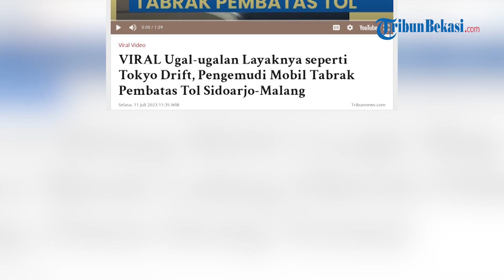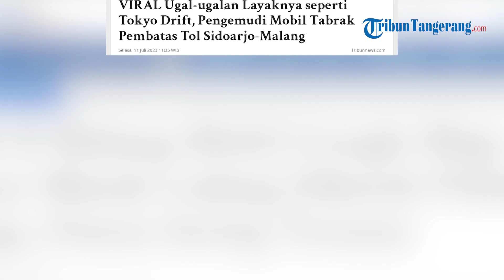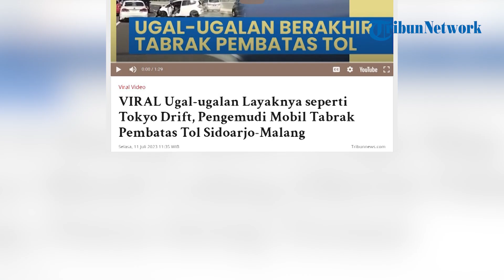Detik-Detik Honda Jazz Ugal-ugalan Tabrak Pembatas Jalan Tol Sidoarjo-Malang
WARTAKOTALIVE.COM - Aksi ugal-ugalan dilakukan oleh pengemudi Jazz berwarna putih di ruas tol Sidoarjo-Malang.

Video tersebut diunggah oleh akun Tiktok @lwin_albers, Selasa (11/7/2023).

Dalam video, terlihat pengendara mobil Jazz putih memacu mobil yang ia kendarai dengan kecepatan tinggi.